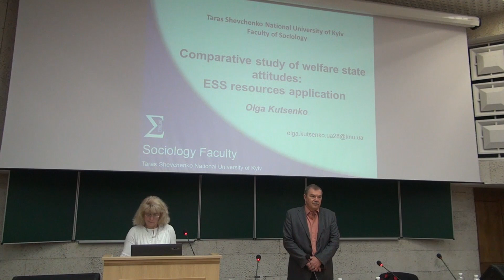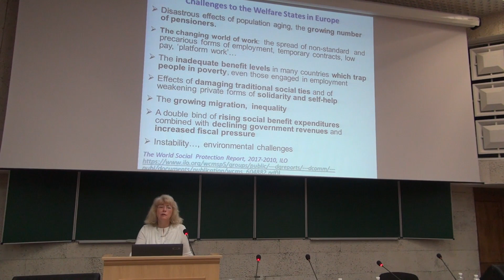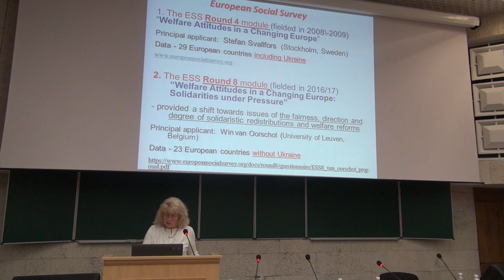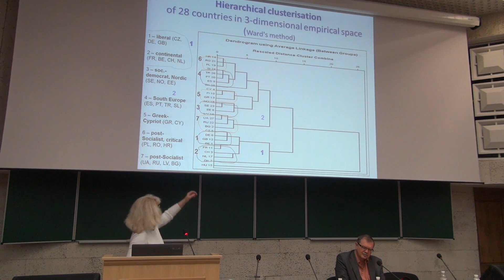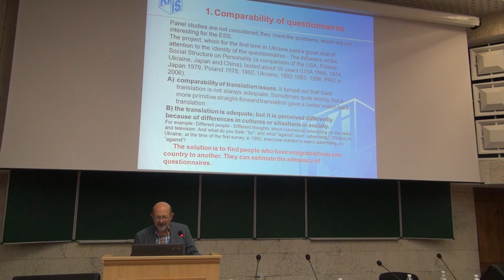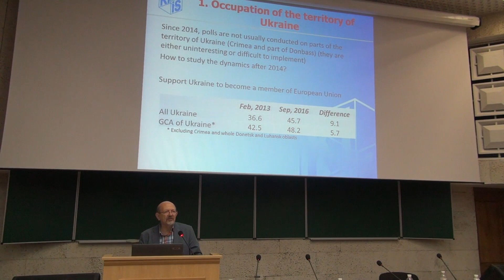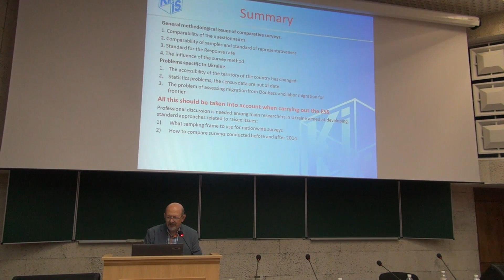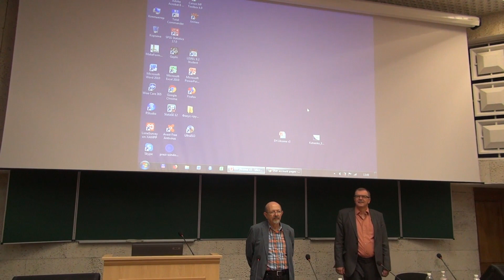Kyiv ESS ERIC Workshop Part 2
Друга частина семінару Європейського соціального дослідження "Участь України в ESS: результати для науковців, уряду та політиків".

Зустріч відбулася 20 вересня 2018 року на факультеті соціології КНУ ім. Т. Шевченка.

Виступи:

Olga Kutsenko (Taras Shevchenko National University of Kyiv), “Comparative Study of welfare state attitudes: application of ESS data”

Volodymyr Paniotto (Kyiv International Institute of Sociology), "Methodological problems of international comparative surveys in Ukraine”

Discussion